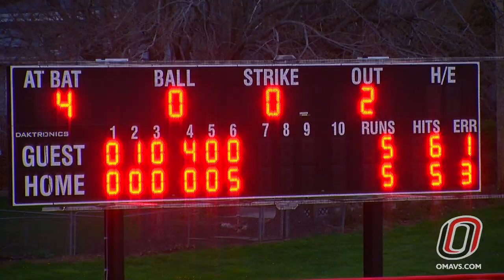Softball Highlights: Omaha vs Nebraska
4/15/15

Final Score
Omaha 5
Nebraska 8